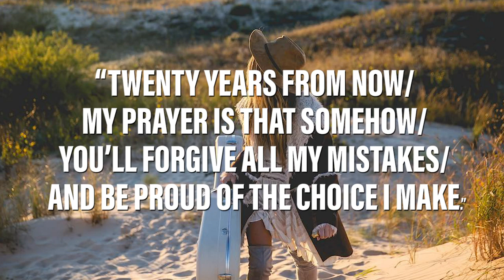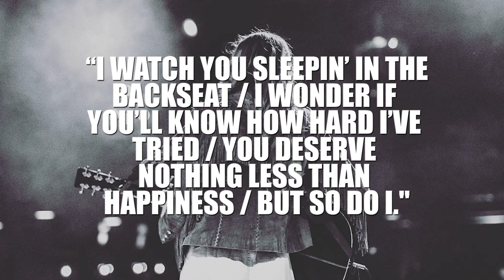Kylie Rae Harris Wrote a Tragic Song for Her Daughter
Earlier this year KylieRaeHarris wrote a song for her daughter that's now tragic after she lost her life in a car crash in New Mexico. "Twenty Years From Now" is one of several Kylie Rae Harris Songs that have taken on new meaning since her passing on Sept. 4, 2019.

Harris' daughter Corbie is 6 years old. Her grandmother tells People that she's going to live with her Aunt.